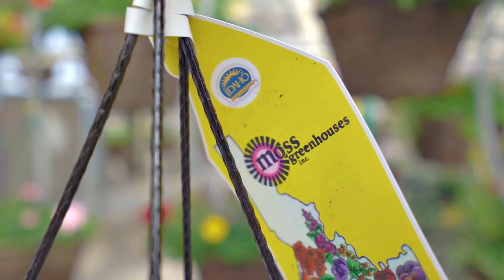Memories Over the Material: Gifting Experiences this Christmas!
Merry Christmas podcast listeners!  Join Jennifer Moss, PJ, and Dave in this holiday episode as they discuss the joy of gifting experiences over material presents! Jennifer shares heartwarming stories from her life as a mom, emphasizing the lasting impact of memories. We encourage everyone to consider swapping traditional gifts for memorable experiences this holiday season, offering creative ideas like DIY coupons, subscription boxes, and special outings! Let's make this season truly special by prioritizing moments that create lasting memories!